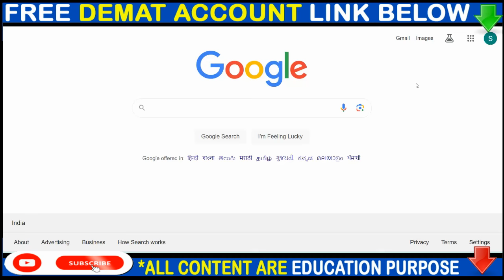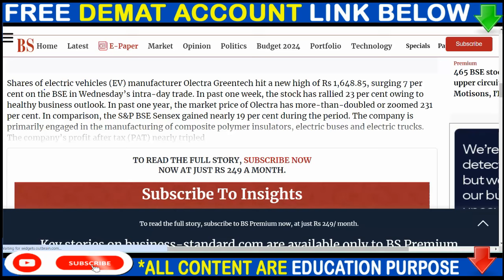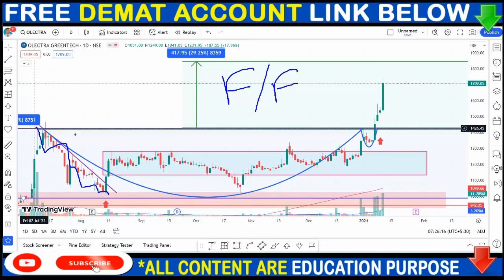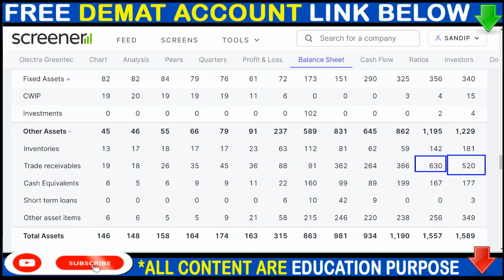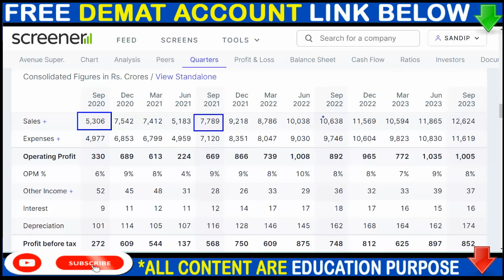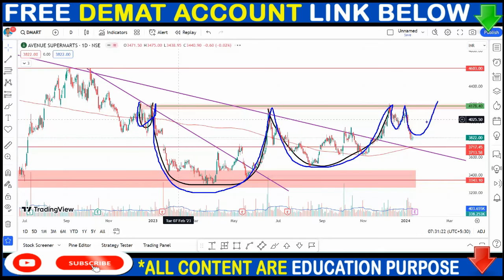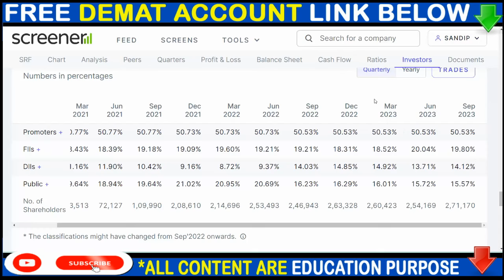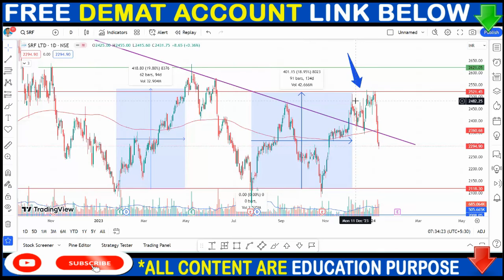OLECTRA GREENTECH SHARE NEWS, DMART SHARE NEWS, SRF SHARE NEWS, BONUS